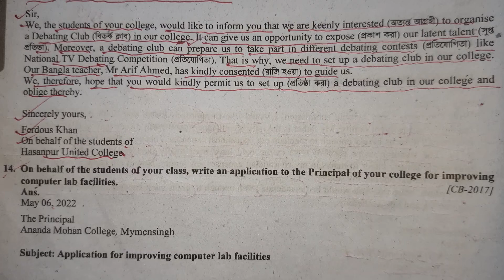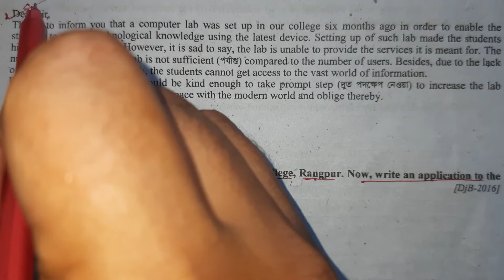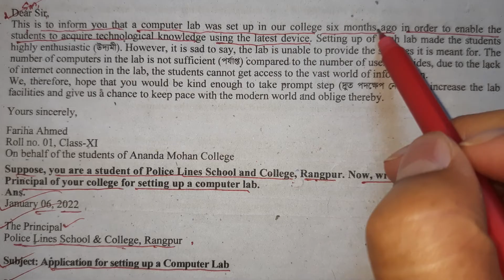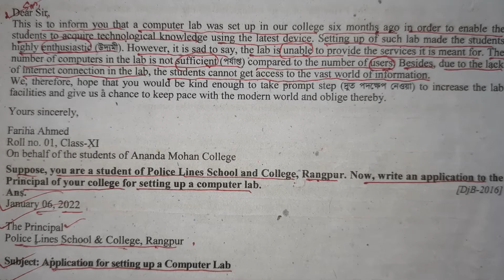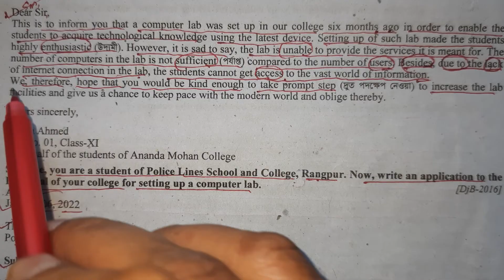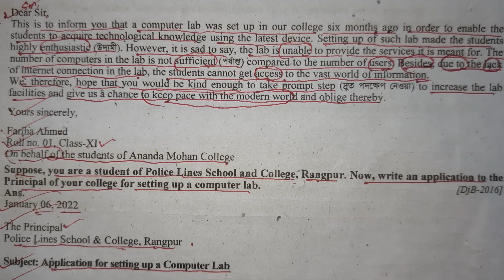Application for improving computer lab facilities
YouTube channel. This channel deals with educational content on various topics.